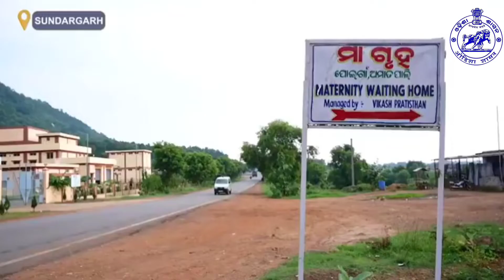Maa Gruha for Safe Motherhood In Sundargarh - Odisha Government